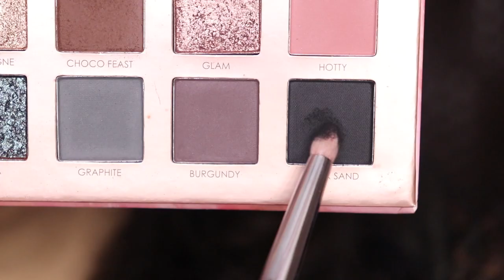BROWN SMOKEY EYE MAKEUP TUTORIAL | BROWN SMOKEY EYES MAKEUP | GLAM MAKEUP TUTORIAL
Hello friends,

I REALLY LOVE THIS MAKEUP...!!! HOWW WARM  UNDERTONES MAKES  UR FACE SO BRIGHT & FRESH. U CAN PAIR THIS LOOK IN THIS WEDDING SEASON FOR SO MANY OUTFITS WITH THE CHANGE IN LIPSTICK. I HOPE U LIKE THIS VIDEO.

PRODUCTS DETAILS.

L'Oreal Paris Infallible 24H Liquid Foundation, Natural Rose 125, 30ml

LA Girl HD Pro Conceal (Concealer), Creamy Beige, 8g

Maybelline New York Fit me Loose Finishing Powder, 20 Light 20g ( light)

Loreal paris Bronze Duo -

Maybelline New York Face Studio Master Blush Palette, Pink, 13.5g

PAC Baked Highlighter - 05 (Girl Gotta Slay)

Morphe 35f eye shadow pallete

Plum NaturStudio All-Day-Wear Kohl Kajal(with Flip-tip sharpener inside the box) 1.2g

Wet n Wild H2O Proof Liquid Eyeliner, Black, 5ml

Maybelline New York Super Stay Matte Ink Liquid Lipstick, 135 Globe Trotter, 5g

All the products reviewed or shown on this channel are the products which i like to use and suits my skin well. I have not tried to push anyone to buy these products. I recommend products based on my personal experience.